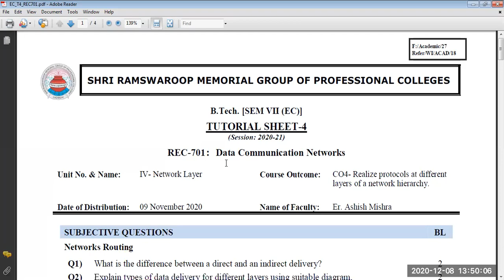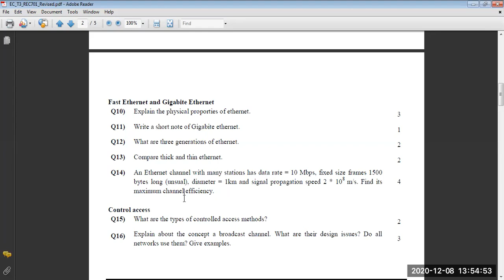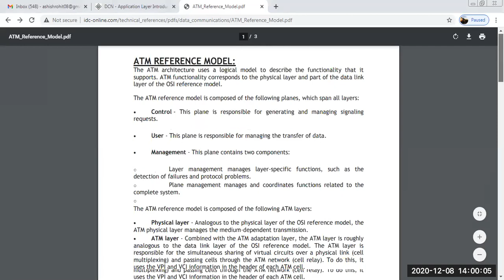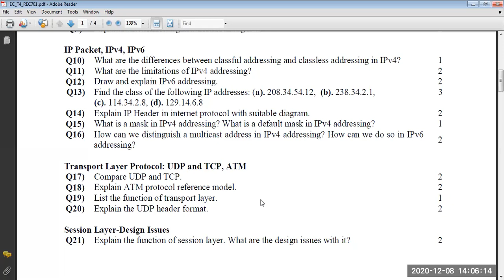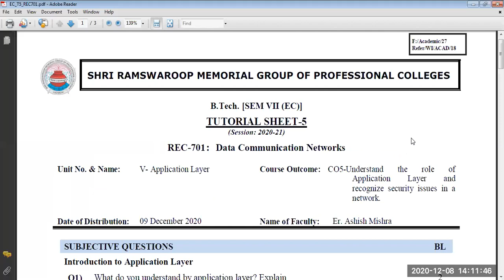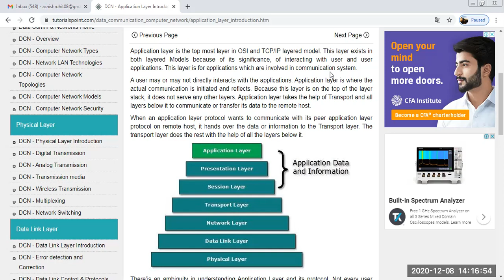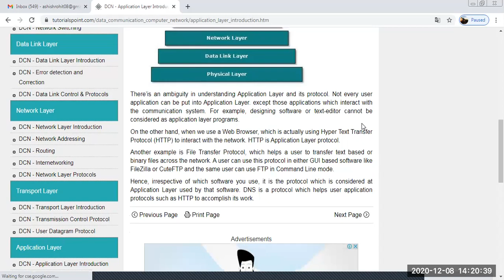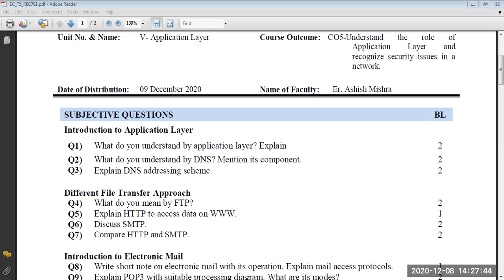Unit 4 Tutorial No 3 Part 1 08 12 2020